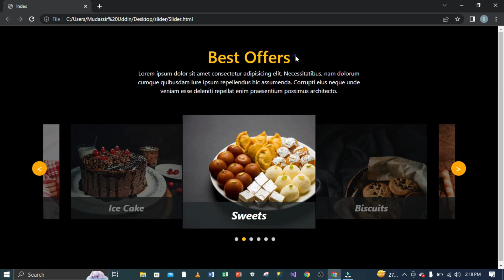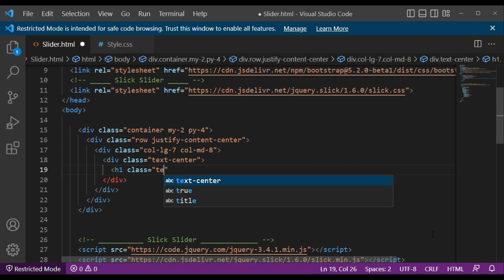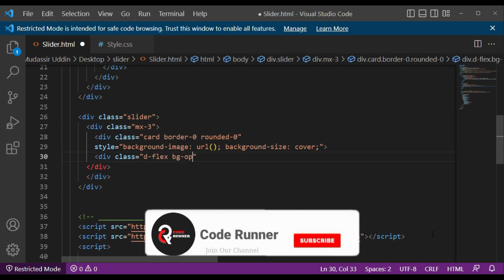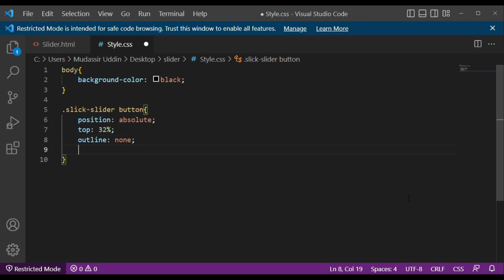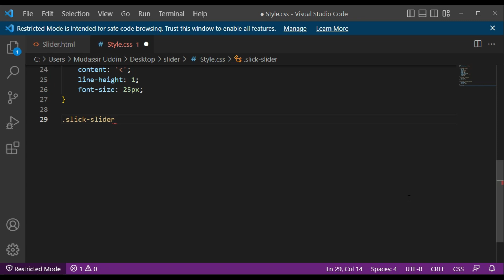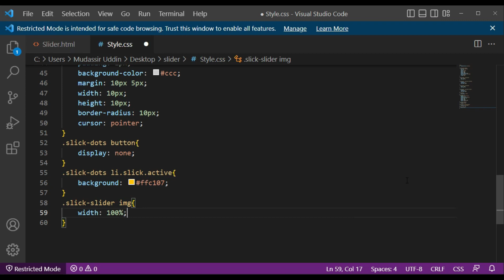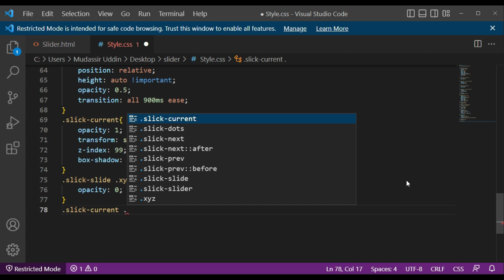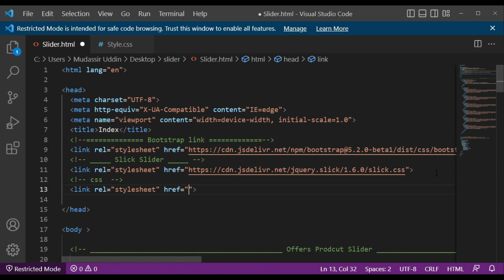Create A Responsive Slick Slider Using Html Css & JQuery | Source Code 👇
In this tutorial we will see how to Create A Responsive Slick Slider Using Html Css & JQuery...

Responsive Slick Slider  !...

Recommended Videos ✨;

______Tags______